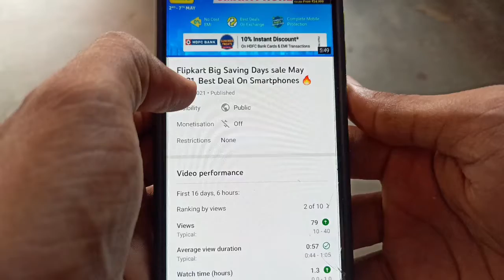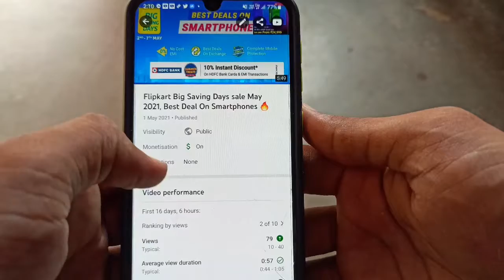Youtube Videos ka Monetization On Kare Sirf 2 Minute me, Youtube New Policy 2021🔥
dosto agr apka channel monetize ho chuka h to youtube video pr monetization on kaise krna h ye ap es video me janoge